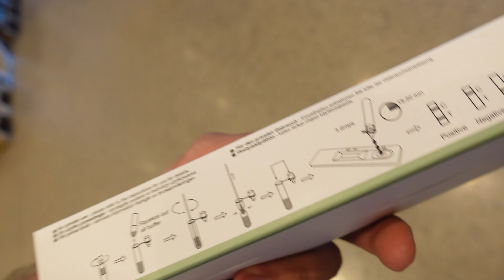i just had to drink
MY ESSENTIALS
2 MONTHS OF FREE MUSIC

DESK GEAR
MY MONITOR